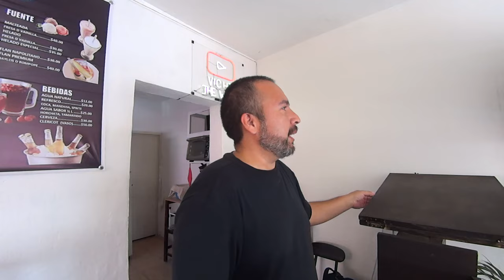Así es un DÍA RANDOM en mi RESTAURANT de HAMBURGUESAS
Hola a todos, los invito a ver cómo pasa un día normal en mi local, es un día normal entre semana de esos que a veces tienes gente y a veces no hay nada de venta, el fin de este video es para que sepas que puedes tener días así y no tienes que desanimarte, hay que seguir adelante y pronto tendrás el resultado de tu esfuerzo. Espero les guste y menciones como les va en sus proyectos!